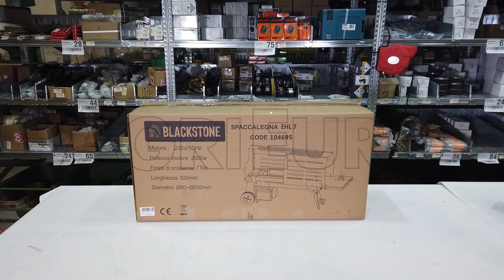Astilladora de leña Blackstone EHL6 y EHL 7 eléctrica horizontal: montaje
Rajadora de leña Blackstone EHL 7 eléctrica monofásica 230 V de 6/7 toneladas

Dotada de motor eléctrico monofásico de 230 V/50 Hz, 2000 W

Potencia de presión: 6/7 toneladas

Diámetro tronco: de 8 a 25 cm

Longitud máx. tronco: 52 cm

Dotado de empuñadura y ruedas para desplazarlo fácilmente

Dimensiones producto: 120x41x65

Rajadora de leña eléctrica de pequeñas dimensiones para uso doméstico.

Permite partir troncos eficazmente, sin esfuerzo y en plena seguridad gracias a las protecciones conformes con la ley CE.

ESTRUCTURA HORIZONTAL: permite partir troncos sin levantarlos (se colocan sobre de la máquina sin esfuerzos).

Cumple con las normas CE de seguridad